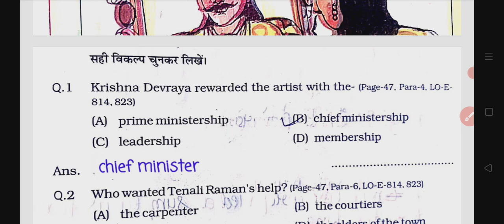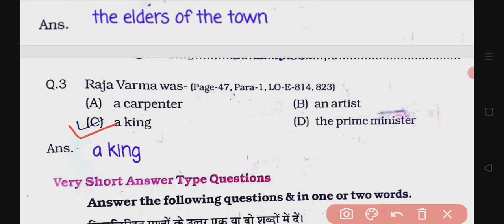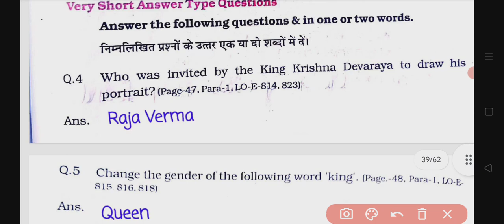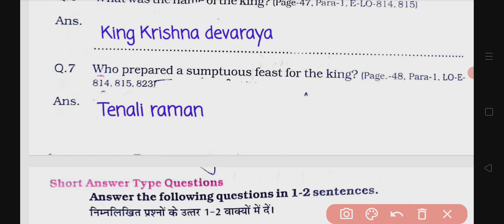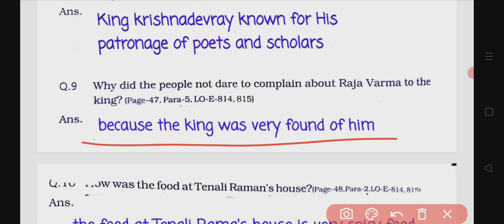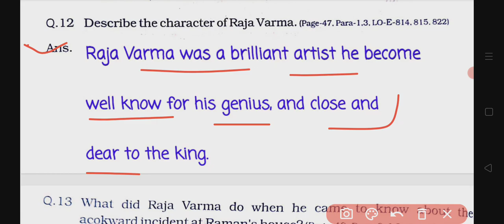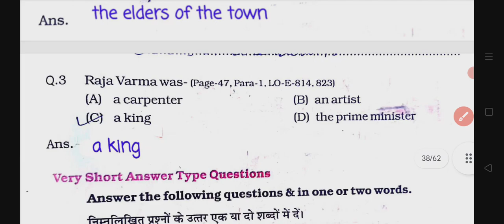at great abhyas pustika class 8 English lesson 6 measure for Measure | एट ग्रेट पुस्तिका अंग्रेज़ी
at great abhyas pustika class 8 English lesson 6 measure for Measure

at grade abhyas pustika class 8 English lesson 6 measure for Measure
at great abhyas pustika class 8 English lesson 6
at great abhyas pustika kaksha aathvin angreji lesan 6 measure for Measure
at great abhyas pustika kaksha aathvin English part 6
at great abhyas pustika class 8 English part 6
lesson 6 measure for Measure at great abhyas pustika
ऐठ ग्रेड अभ्यास पुस्तिका कक्षा आठवीं अंग्रेजी पार्ट 6
ऐठ ग्रेड अभ्यास पुस्तिका कक्षा 8 इंग्लिश पार्ट 6
ऐठ ग्रेड अभ्यास पुस्तिका कक्षा आठवीं अंग्रेजी पार्ट सी
ऐठ ग्रेड अभ्यास पुस्तिका कक्षा आठवीं इंग्लिश पार्ट 6 मेजर फॉर मेजर
class 8 English lesson 6 major
class 8 English lesson 6 miser for miser
lesson six mein sar formation at great abhyas pustika
lesson 6 major for mesar at great abhyas Patrika